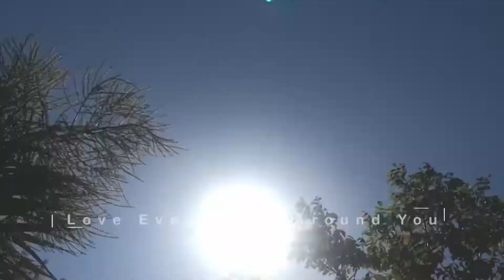Be Kind video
This was our entry for the Halsey & Marshmello Be Kind music video competition in 2020.
We didn’t win but we had lots of fun making it in our first lockdown at the time and we love our version of what being kind means to us